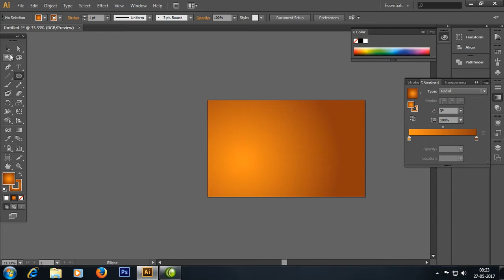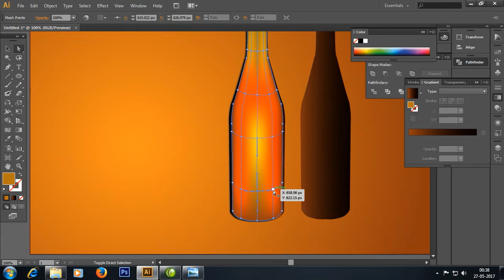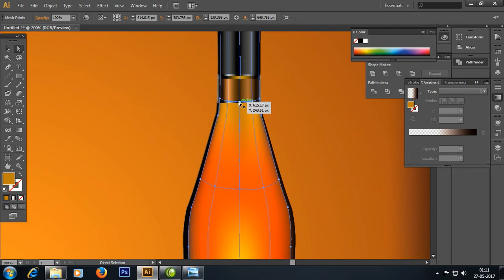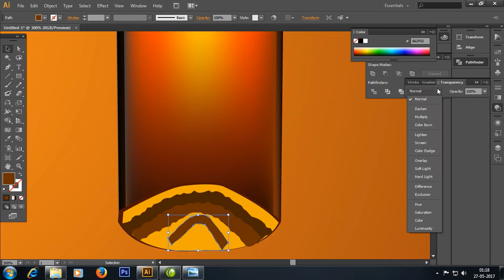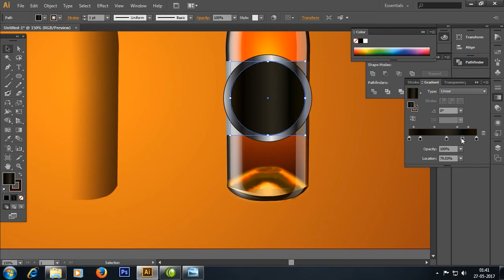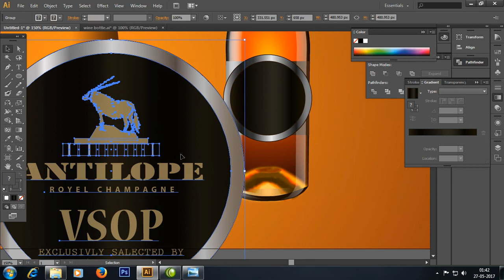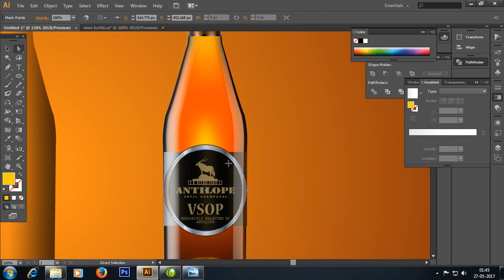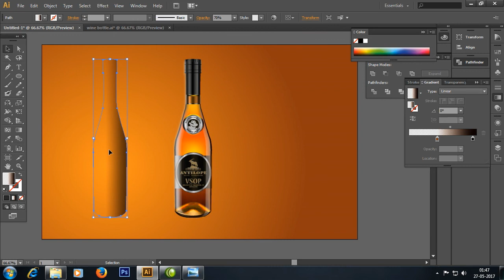Illustrator Tutorials -Realistic Champagne Bottle illustration in Illustrator, Learn Illustrator.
Realistic champagne bottle illustration done in adobe illustrator ,
you can see my love for vector graphics.